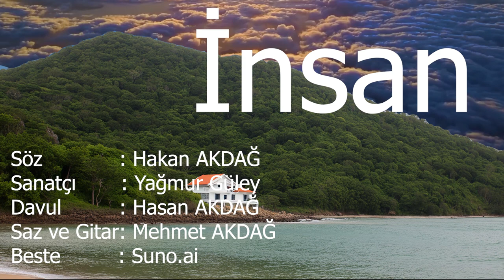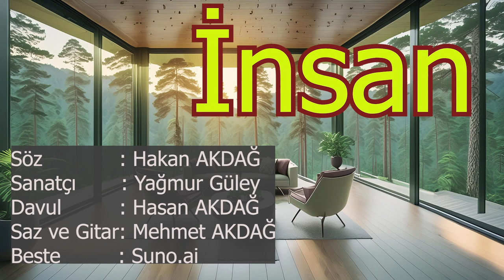İnsan adlı bir özgün müzik için deneme çalışmam / Kamera arkası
Sabır ve Sevgi; Saf ve temiz enerji içerir. Merhaba, sözleri bana olan bu şarkı yüksek enerji içermekte olup, dinleyenlerde huzur ve rahatlık hali oluşmaktadır. İnsan bedenindeki negatif enerjiyi almaktadır.
Sözler:
Mananın saklı olduğu
şu fani aleme,
gelişine sevinenlerin,
gidişine ağlayan, insan.
İnsan.

Anahtarın saklı olduğu
Bu sanal alemde
Kalacakmışcasına sevinen
Pişmanlık içinde üzülen, insan.
İnsan.

Düşün yaradılma gayeni,
bu sana vaad edilen
huzuru, sevgiyi,
merhameti, şefkati.
Gideceksin gideceğiz,
Artık aslına dön, insan.
İnsan.

Ayrıcalıklardan yararlanmak için bu kanala katılın:
Söz Hakan Akdağ; Sanatçı: Yağmur; Video Edit Hakan Akdağ; Müzik Bestelenen Yapay zeka: suno.ai/